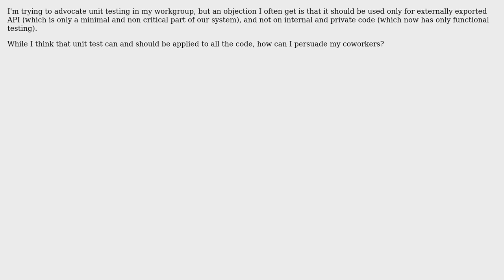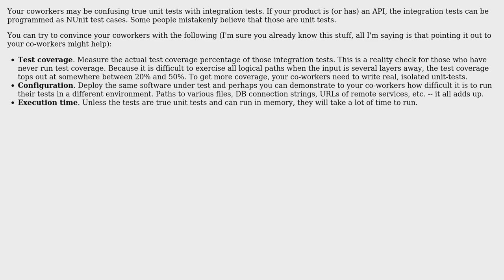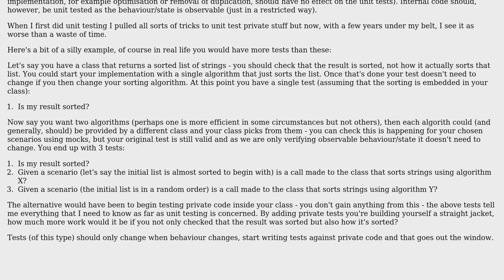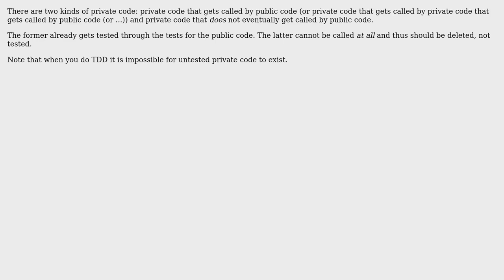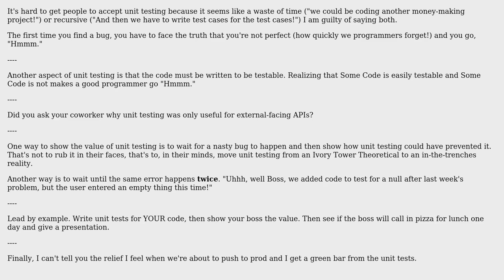Software Engineering: How can I advocate unit testing on private code? (7 Solutions!!)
Software Engineering: How can I advocate unit testing on private code?

With thanks & praise to God, and with thanks to the many people who have made this project possible! | Content (except music & images) licensed under CC BY-SA | Music | Images & others | With thanks to user Wizard79 user Tony Ennis user stijn user mouviciel user Jorg W Mittag user Frank Shearar user FinnNk user azheglov and the Stack Exchange Network Trademarks are property of their respective owners. You are responsible for your own actions.